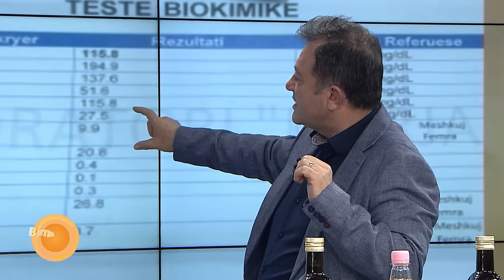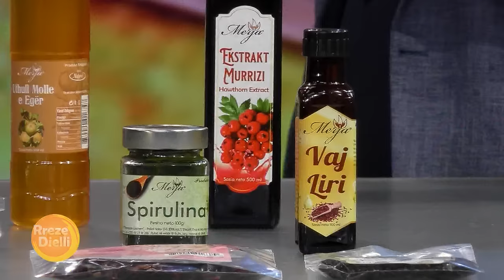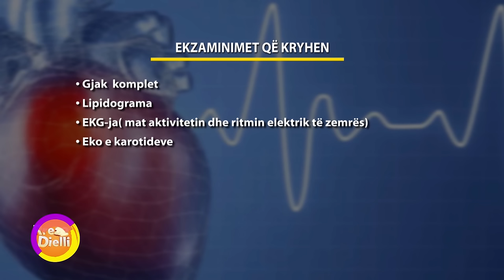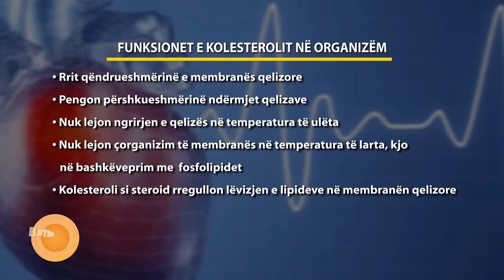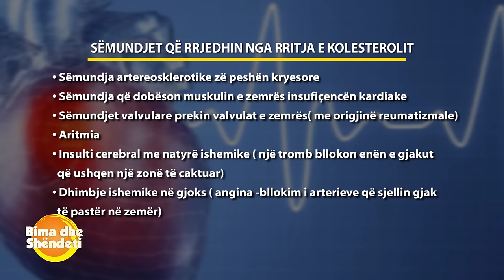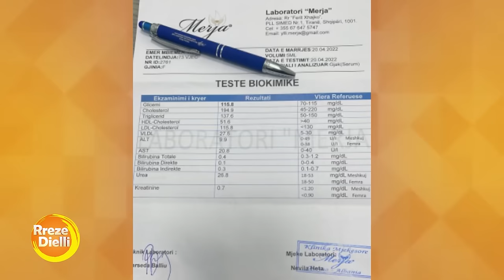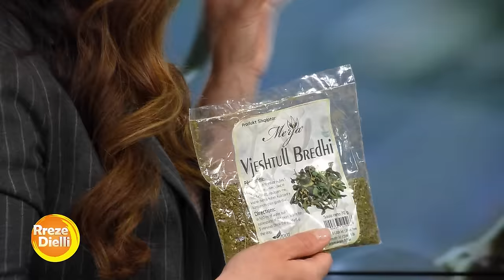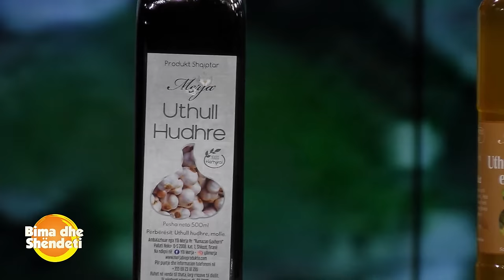Vuani nga kolesteroli i lartë? Ja zgjidhja e menjëhershme që ju jep Ylli merja, me produkte bimore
Kolesteroli është një lloj yndyre, e domosdoshme për funksionimin e trupit që prodhohet nga dy të tretat e mëlçisë dhe nga ushqyerja. Por prodhimi i tij në masë më të madhe në organizëm shkaton probleme të ndryshme shëndetësore. Mjeku popullor Ylli Merja në rubrikën “ Bima dhe shëndeti” në Report Tv solli këshillat që i nevojiten çdo personi që vuan nga kolesteroli i lartë, se si ta kurojnë përmes bimëve medicinale.